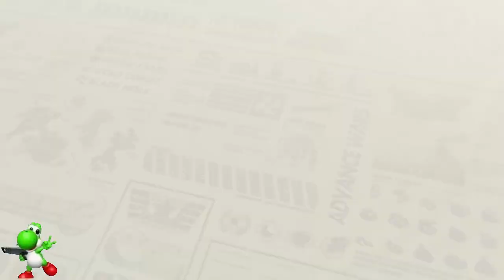Andy's Time 300 Points/12 Days S-Rank (w/o lab) (AW2 Challenge 3) (Advance Wars 1+2: Re-Boot Camp)